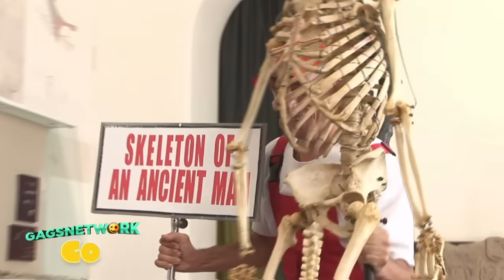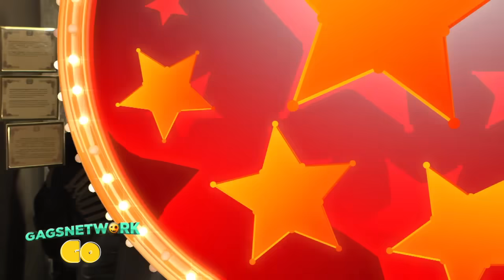Лучшие Музейные Пранки Ржал до слез Best Of Museum Pranks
Смотрите самые лучшие  клипы, снятые скрытой камерой, в которых смешные ситуации не оставят равнодушным любого зрителя. Вы будете совершенно без ума от Gagsnetwork Russia!